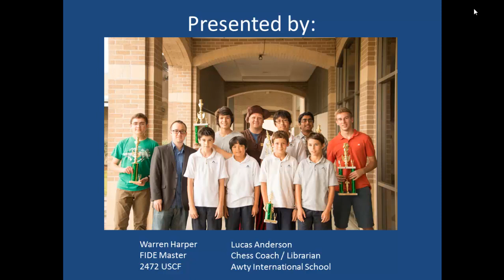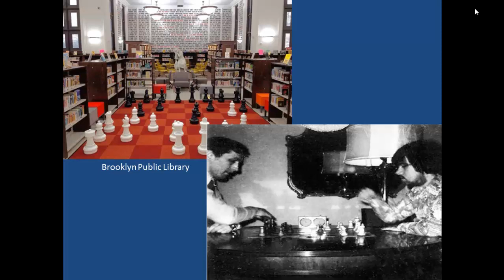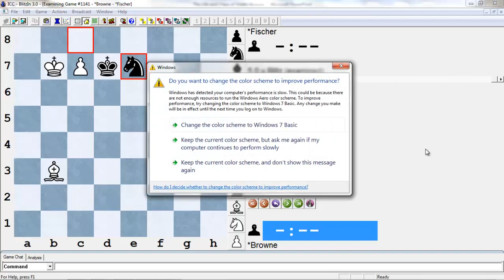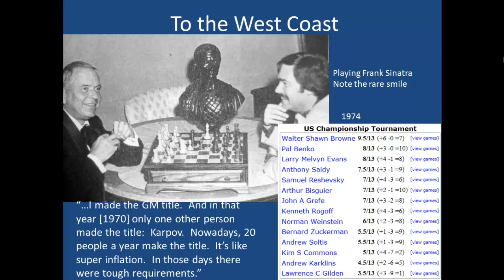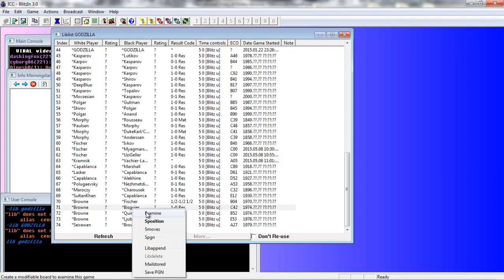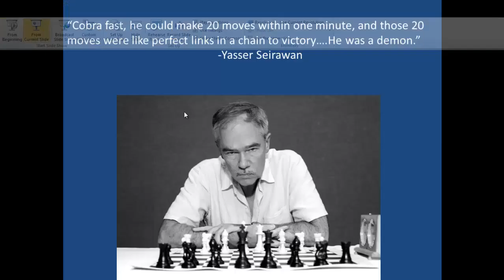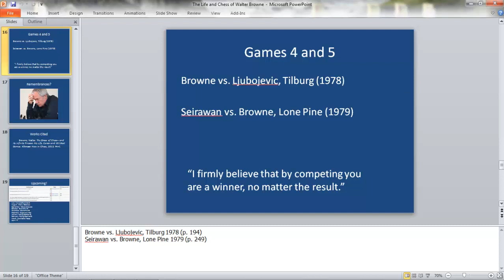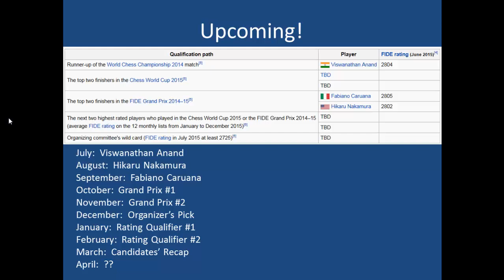A Tribute to GM Walter Browne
When we learned of Walter Browne's passing, Warren suggested we do an extra lecture to feature him as a tribute.  What followed was a lecture given on July 8 at Center64 where we present a biography and 5 notable games from six-time U.S. Champion Walter Browne.

I apologize for the editing of this lecture--we had an audio issue which wasn't identified until afterward which reduces the volume greatly (and which made editing out the _uhmms_ unfeasable).